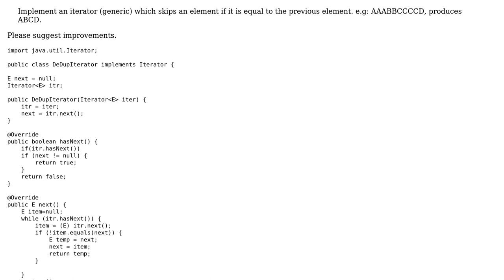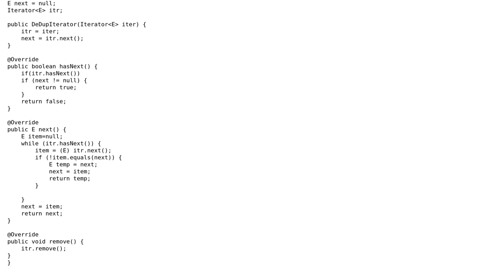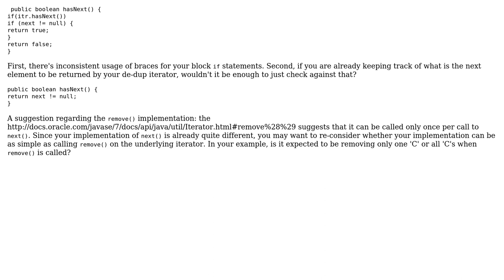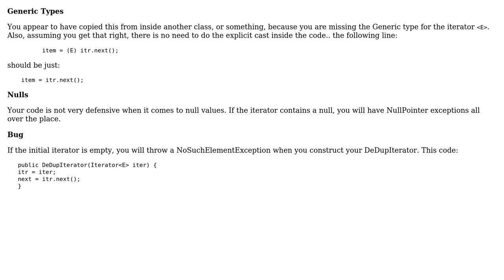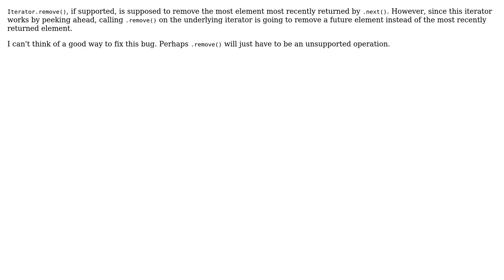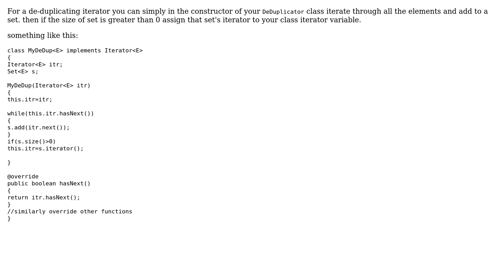Code Review: A deduplicating iterator (5 Solutions!!)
Code Review: A deduplicating iterator

With thanks & praise to God, and with thanks to the many people who have made this project possible! | Content (except music & images) licensed under CC BY-SA | Music | Images & others | With thanks to user VoiceOfUnreason user rolfl user Malachi user m0nish user Jamal user h.j.k. user bhavya user abuzittin gillifirca user 200_success and the Stack Exchange Network Trademarks are property of their respective owners. You are responsible for your own actions.